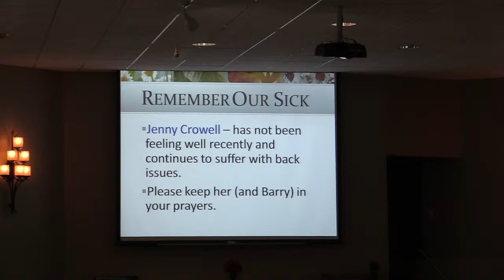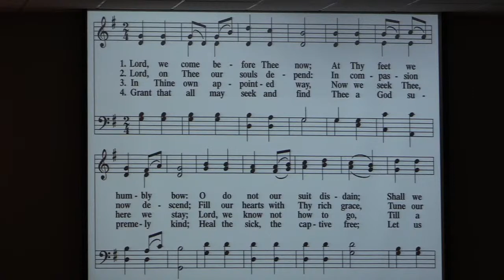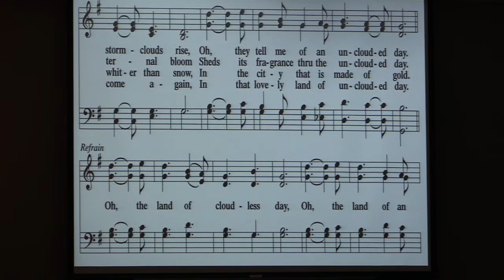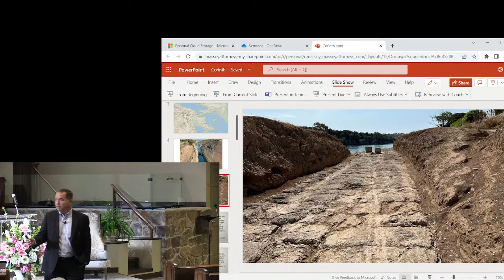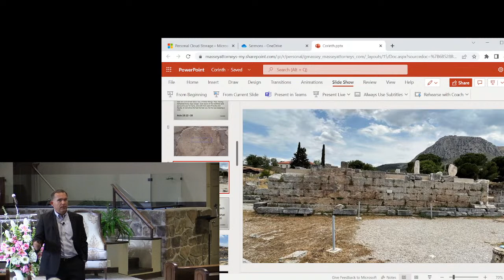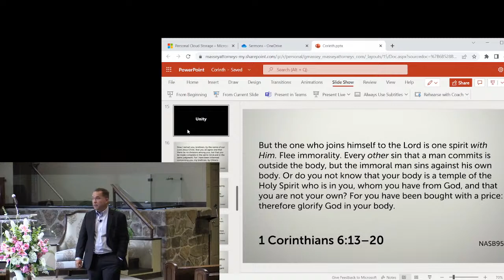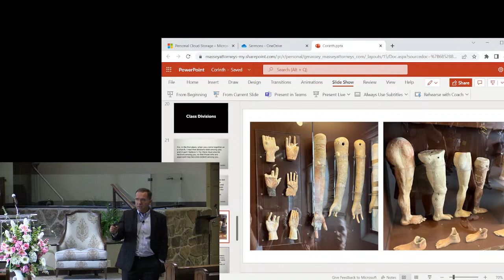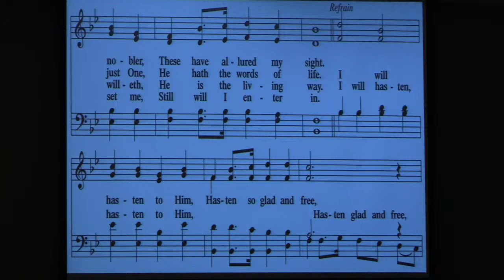Sunday Worship - To the Corinthians - June 26, 2022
Preacher:  Gary Massey

Please join us for Sunday Morning Worship
Class at 9
Worship at 10